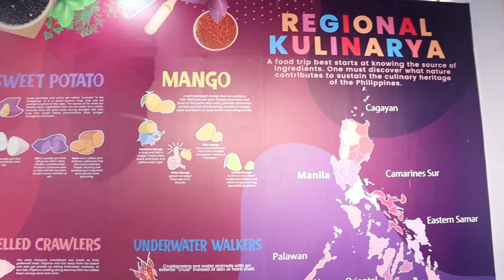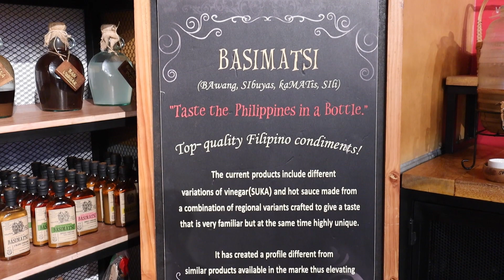Lakbay Museo 2023 | Zidney's Stories | Feb. 3, 2023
Lakbay Museo at Ayala Malls Manila Bay in Paranaque City had so many instagrammable places that I just couldn't resist taking videos and making a reel for the place! Hope this short video will convince you to visit this beautiful and fun place!